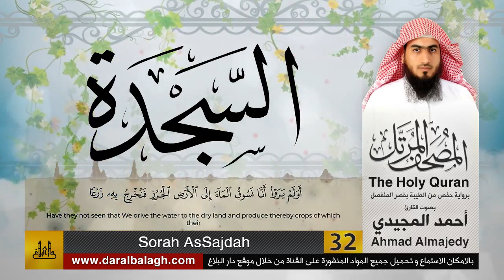32 | سورة السجدة | مصحف القارئ: أحمد المجيدي Ahmad Almajedy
بصوت الأخ القارئ: أحمد مهيوب المجيدي
 وهو قارئ متخصص (مقرئ) وإمام جامع بخميس مشيط - المملكة العربية السعودية
الشيخ القارئ أحمد المجيدي ذو صوت شجي وأداء مميز ومتقن للتلاوة..

*الشيخ مجاز بالقراءات العشر الصغرى من طريقي الشاطبية والدرة
*حاصل على أربع إجازات بمنظومة الجزرية
*حاصل على ست إجازات بالسند المتصل برواية حفص عن عاصم من طريقي الشاطبية والطيبة
*حاصل على ثمان إجازات بالسند المتصل بالقراءات العشر
* تخرج من جمعية معاذ حافظاً للقرآن الكريم كاملاً بتقدير ممتاز
* حاصل على شهادة حفظ القرآن الكريم كاملاً من الجمعية الخيرية لتحفيظ القرآن الكريم (بالرياض) بتقدير ممتاز
* حاصل على شهادة حفظ للقرآن الكريم كاملاً من الجمعية الخيرية لتحفيظ القرآن الكريم (بجدة) بتقدير ممتاز
*فائز بالمركز الأول (فئة القرآن الكريم حفظاً وتجويداً) على مستوى اليمن في مسابقة معاذ العامة
* مشارك في عدد من الدورات التدريبية والتأهيلية
* يعمل في تعليم القرآن الكريم لأكثر من 20 عاماً

بارك الله في علمه وعمله وجعل ما يقدمه في موازين أعماله..

:: التلاوة محفوظ حقوقها لصالح القارئ أحمد المجيدي، وتم نشرها على قناة البلاغ بعد أخذ اذن خطي من الشيخ بالسماح بالنشر..